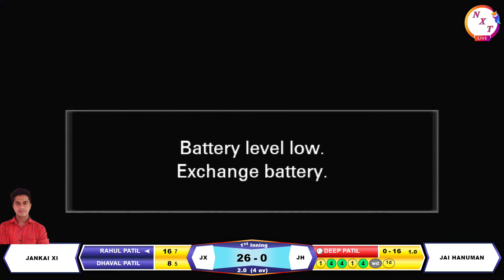EPL SEASON 2 | NXT LIVE| FINAL MATCH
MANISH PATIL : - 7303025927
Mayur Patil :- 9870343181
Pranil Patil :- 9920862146